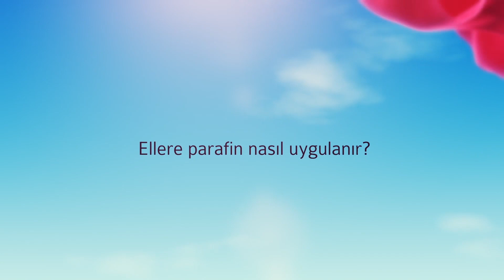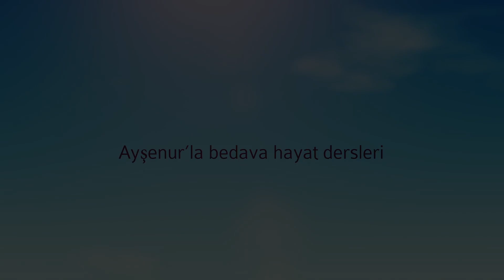Ellere Parafin Nasıl Uygulanır?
Parafin cilde bir haftalık nem kilitler, gençleştirir.Çatlamış, kurumuş, kırışıkları çoğalmış elleri yeniden diriltmenin yolu haftada bir  parafin uygulamasıdır.Evde nasıl uygulanır? Öncesinde eller nasıl hazırlanır, sonrasında ne sürülür ayrıntılarıyla videoda izleyebilirsiniz. Evde parafin uygulaması kolaydır ve ucuzdur. Ozonlabs ozonlu jel, Bionnex el kremi.

Ben Ayşenur Yazıcı. Bu makyaj ve güzellik kanalımda; makyaj nasıl yapılır ve püf noktalarını, hayatınızı kolaylaştıracak pratik günlük bakım rutinlerini bulabilirsiniz. Şimdilik önceden çekmiş olduğum makyaj, güzellik videolarımı koyacağım. Sonrasında sizlerin de desteğiyle yeni videolar çekmek için kolları sıvayacağım.